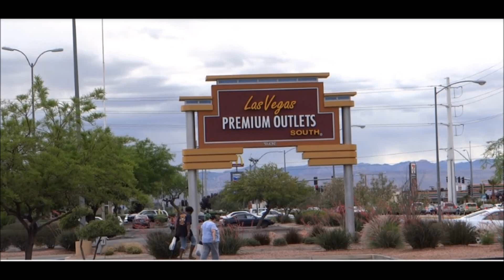Visitando Outlets Sul e Norte de Las Vegas + Comprinhas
Vídeo gravado nos Outlets Sul e Norte de Las Vegas, onde no final eu mostro as comprinhas que fiz nas lojas Elizabeth Arden, Charlotte Russe, Forever 21, Cosmetics Company Story...perfume, roupas, cosméticos...